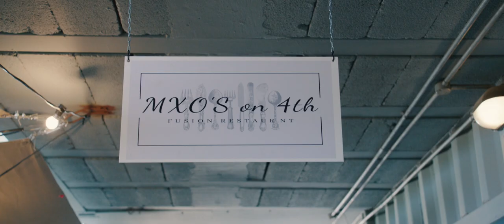Movie preview: One Night Kwa Mxolisi (internal)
internal viewing: film preview One Night Kwa Mxolisi.
Music rights reserved by the owners.